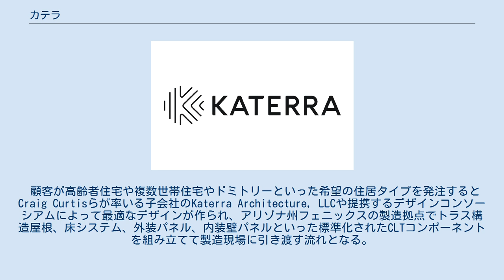カテラ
カテラ（英: Katerra Inc.）は、アメリカ合衆国カリフォルニア州メンローパークに本社を置くコンストラクションテックのスタートアップ。
フレクストロニクスやテスラでCEOを勤めたMichael Marks、Silver LakeのマネージングディレクターJim Davidson、住宅会社Wolff CompanyのFritz H. Wolffによって設立された。
モトローラモビリティやGoogleでサプライチェーンを担ってきたMark RandallがCEOをつとめる。
カテラは業界で初めて設計施工、部品調達のサプライチェーン・ロジスティクスから顧客サービスまでエンドツーエンドで提供しており、垂直統合により製造現場のICT化を実現し工期短縮・コストやカーボンフットプリントの削減を試みている。
 従来の建設ベンチャー企業は建設会社から独立した技術者が新開発した材料や施工方法を売り物にする事例が多かったが、カテラは建設業界の外で活躍してきた幹部が多くICTを用いた生産性向上を売りにしている。
 建設業界ではコミュニケーションツールにはいまだに電話や紙が重用されているなどICTの導入は他の業界より遅れている。
(原因として工事現場ごとに業務が異なりICTの活かせる標準化が難しい点、様々な出入り業者に対して情報をWEBで受け渡すよりも紙で渡したほうがアクセス権の管理が容易である点が挙げられている。
) カテラは前述の通り建設業においてもICTを活用して設計・材料調達・製造・物流・建築施工を垂直統合で行いBIMとサプライチェーンのERPを結合させた。
通常の建設会社ではベンダーやサプライヤーから納入されるバラバラの納期は混乱の元となっていたが、カテラでは材料発注、製造、追跡、配送がシームレスに扱えるようにして最適なタイミングで無駄なく現場へ資材や製品を供給可能にした。
これにより建設現場では資材現場待ちのロスはなくなり計画通りのプロセスが遂行できるようになった。
 顧客が高齢者住宅や複数世帯住宅やドミトリーといった希望の住居タイプを発注するとCraig Curtisらが率いる子会社のKaterra Architecture, LLCや提携するデザインコンソーシアムによって最適なデザインが作られ、アリゾナ州フェニックスの製造拠点でトラス構造屋根、床システム、外装パネル、内装壁パネルといった標準化されたCLTコンポーネントを組み立てて製造現場に引き渡す流れとなる。